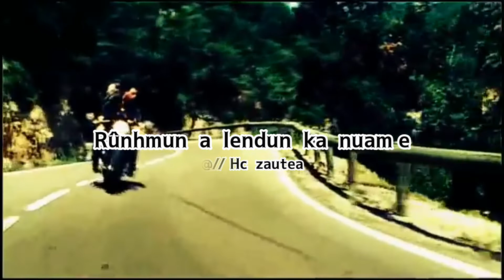Mazuali k || Suangtuahna || Status thar